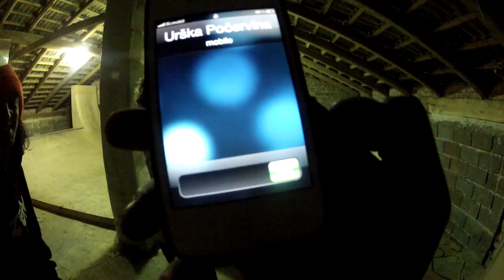Mini rampage in Vnanje Gorice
Družba, sonček, it's all about fun!